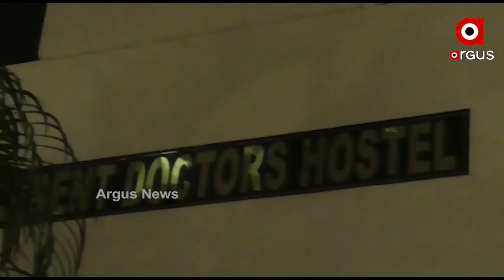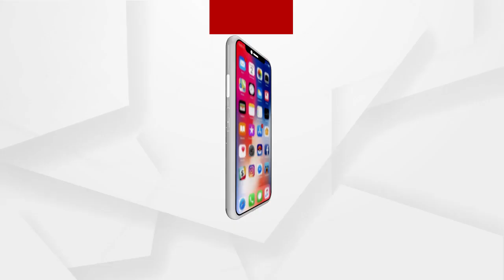ବାରିପଦା ପଣ୍ଡିତ ରଘୁନାଥ ମୁର୍ମୁ ମେଡିକାଲ କଲେଜରେ ଉତ୍ତେଜନା ....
ବାରିପଦା ପଣ୍ଡିତ ରଘୁନାଥ ମୁର୍ମୁ ମେଡିକାଲ କଲେଜରେ ଉତ୍ତେଜନା । ହଷ୍ଟେଲରେ ବିଭିନ୍ନ ପ୍ରକାରର ଅବ୍ୟବସ୍ଥା ନେଇ କଲେଜର ମୁଖ୍ୟ ଗେଟରେ ତାଲା ପକାଇଥିଲେ ଛାତ୍ରଛାତ୍ରୀ । ଏହା ସହ 3 ଘଣ୍ଟା ଡିନଙ୍କୁ ଅଟକ ରଖିଥିଲେ ଡାକ୍ତରୀ ପଢୁଥିବା ଛାତ୍ରଛାତ୍ରୀ .